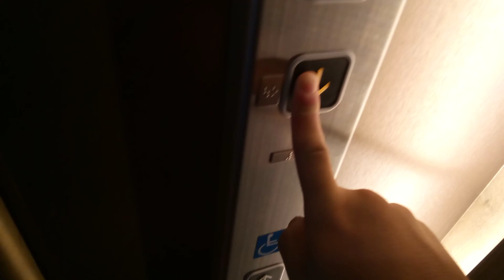東芝エレベーター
スーパーホテル阿南・富岡にあります。機種はスペーセルGRIIです。
メーカー:東芝
設置年:2019年
定員:11名
積載:750kg
キャンセル機能:あり
アナウンス:あり
戸閉ブザー:なし
到着ベル音:あり (電子音チャイム)
ボタン確認音:なし
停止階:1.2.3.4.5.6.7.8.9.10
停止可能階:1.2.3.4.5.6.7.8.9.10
撮影:NEC LAVE Tab E 8HD1 PC-TE508BAW (2023年7月17日撮影)